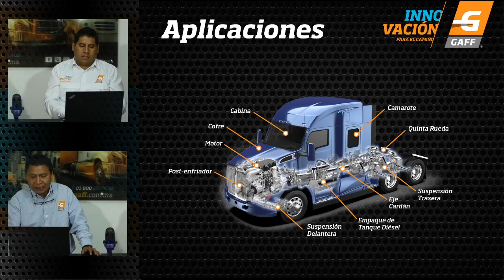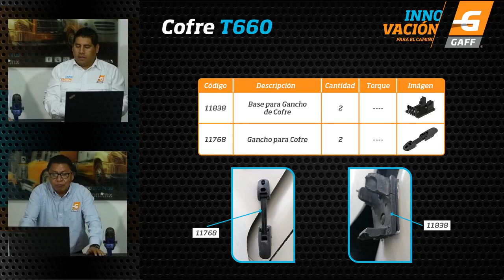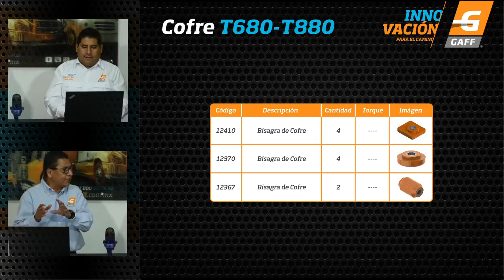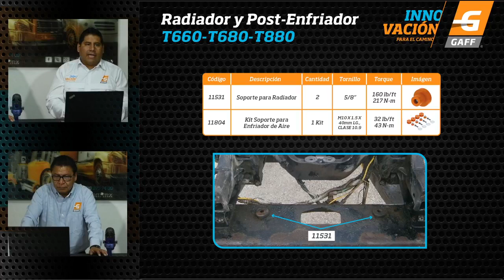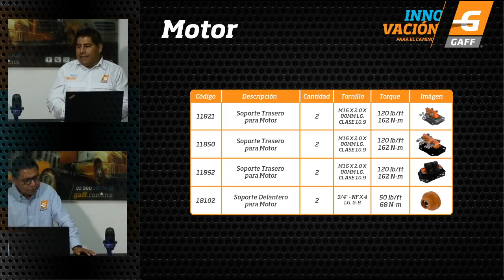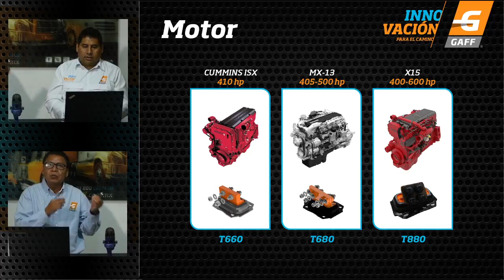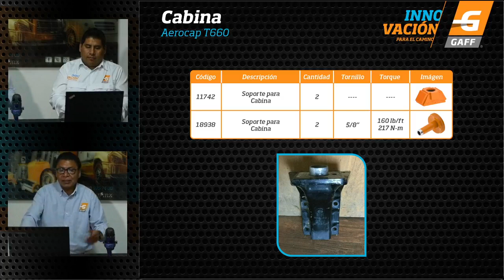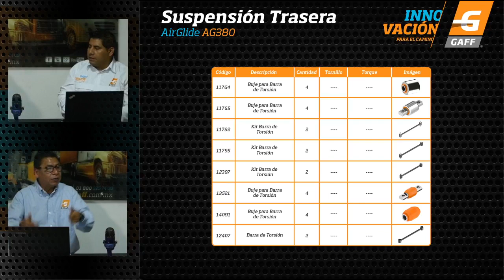Kenworth - Dialogando con GAFF - Capítulo 08